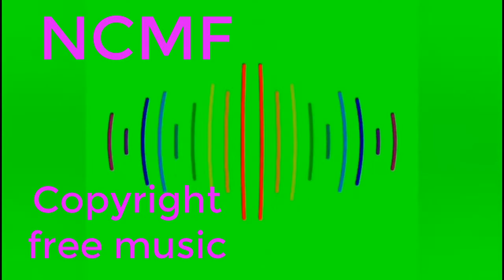With a rose|| Free Copyright music ||Royalty free music || Romantic music || Calm music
No copyright music Free Official that is non copyrighted so you can use it in your youtube videos

Background music
Youtube library